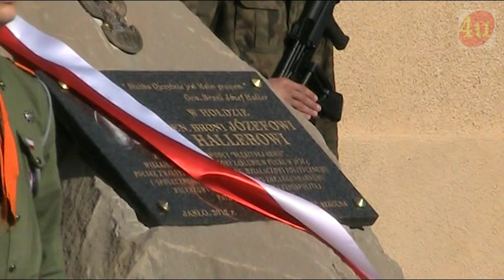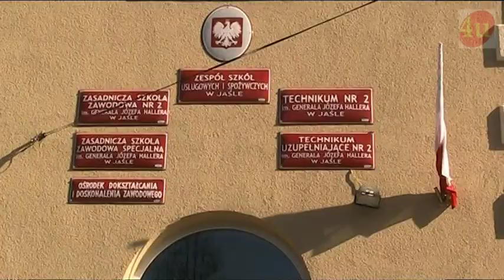Generał Józef Haller patronem jasielskiej szkoły